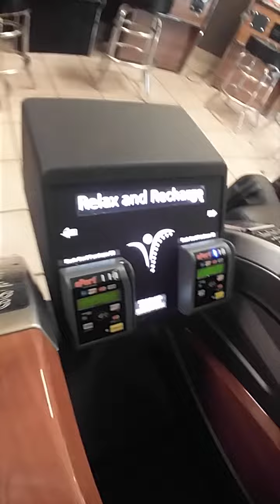Chilling in the truck stop